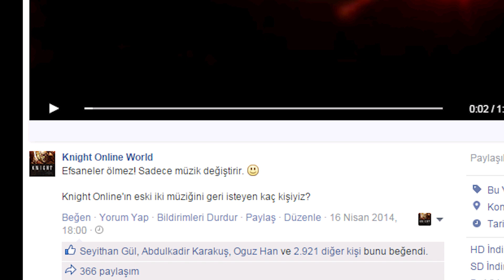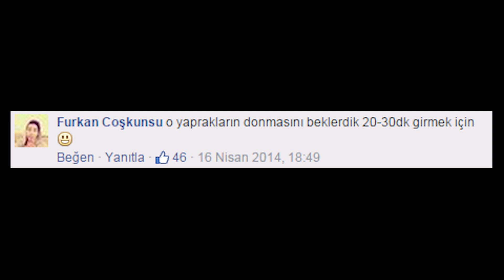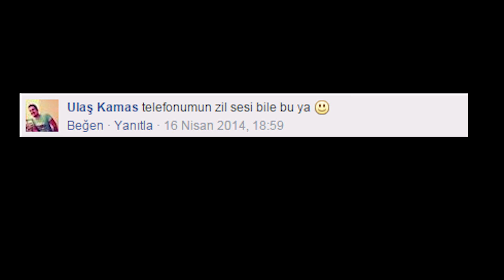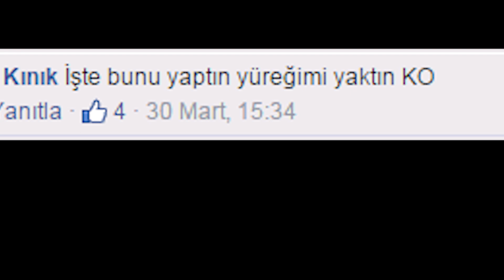Knight Online'ın Efsane Müziği Yeniden Moradon'da!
Knight Online'ın muhteşem müziği, eskiden olduğu gibi yeniden Moradon'da çalıyor! Oyuncularımızın yoğun istekleri sonucunda artık bu efsane müzik Moradon'da kulaklarınızın pasını silecek!